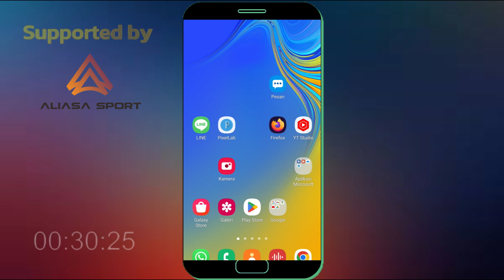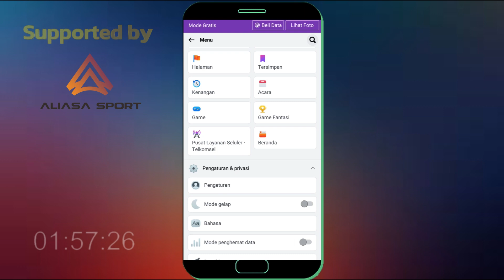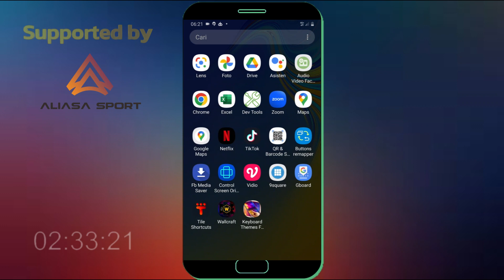Cara Menghilangkan Menu Mode Gratis Di Facebook | Hilangkan Mode Dasar Di Fb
Jika anda kurang nyaman dengan fitur mode gratis yang ada di facebook maka anda bisa hilangkan menu dari mode gratis yanf ada di facebook dengan cara ini agar tidak kek klik yang menyebabkan beralih ke mode gratis di facebook.